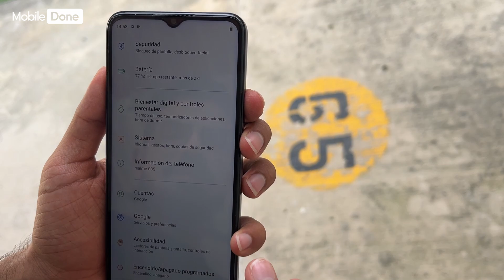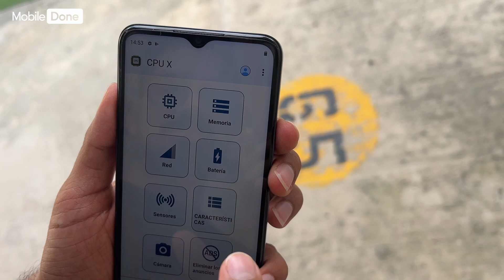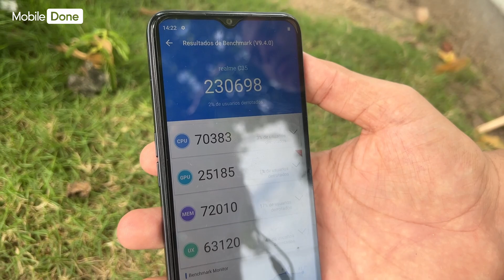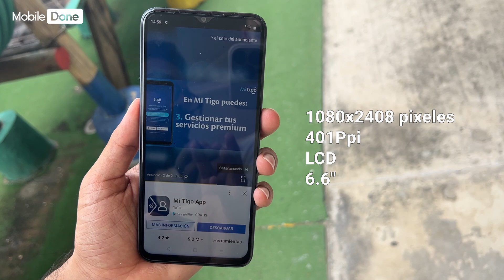Realme C35 | Un gama media mas rápido que la Redmi Note 8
Actualmente (2/06/2022) este equipo tiene un valor de 650.000COP o 155 USD.